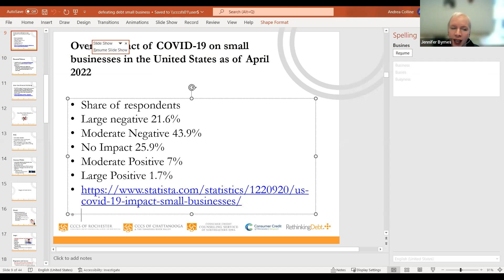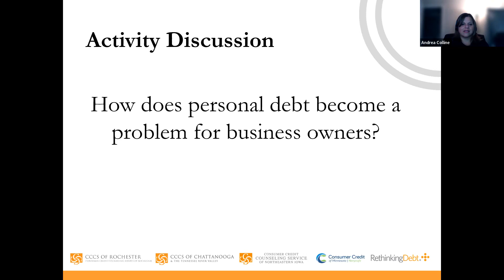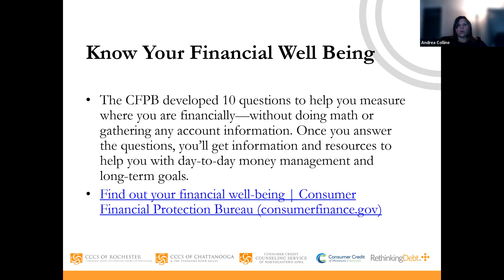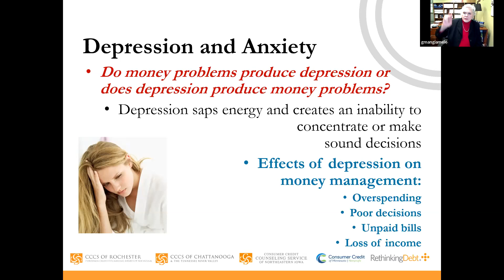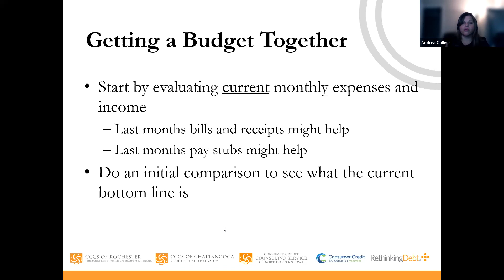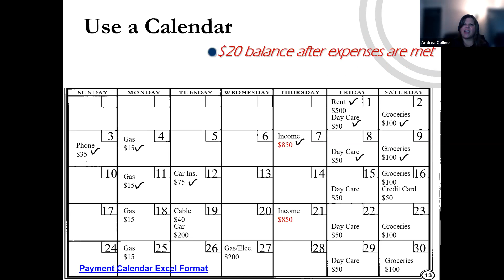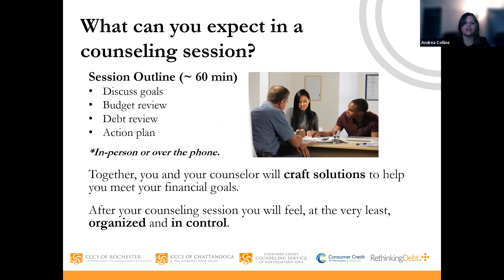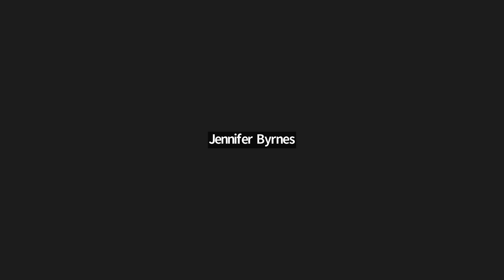Business First Wednesday: Financial Wellness for Your Small Business - Part 3 of 3